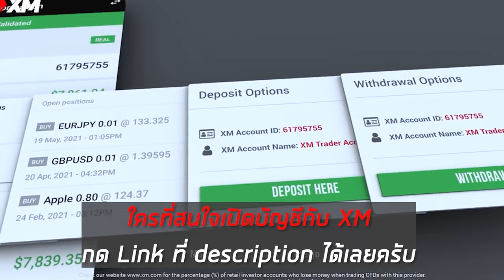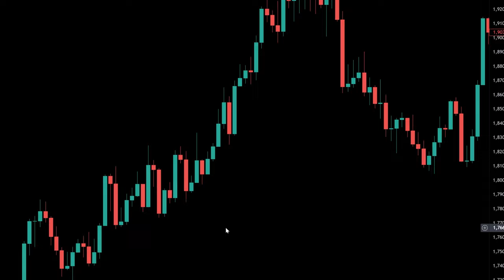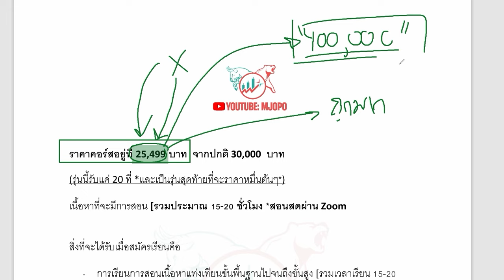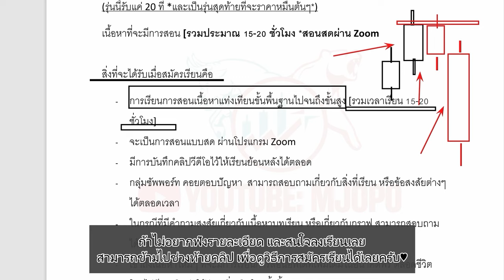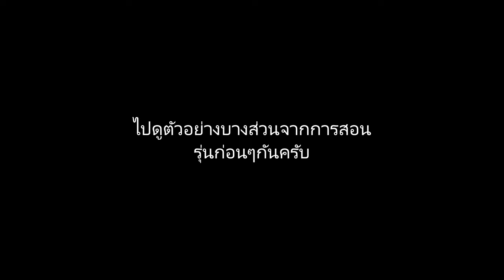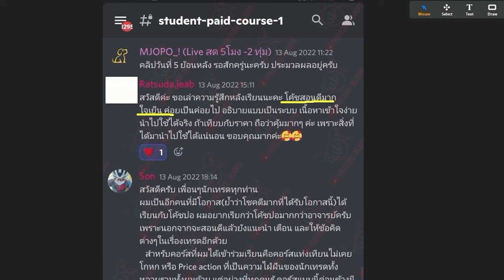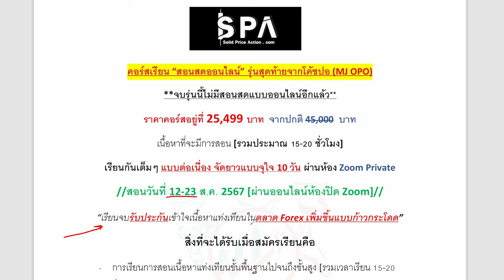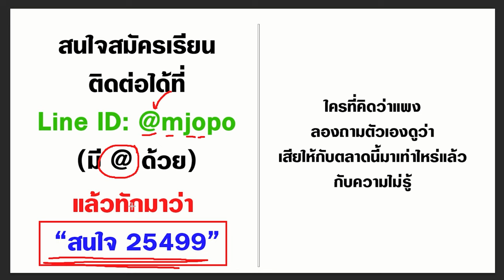เทคนิคเดียว เขียวทั้ง "พอร์ท" | น้อยคนนัก จะรู้เทคนิคนี้ แต่ใช้ได้ทุกวัน วนไป